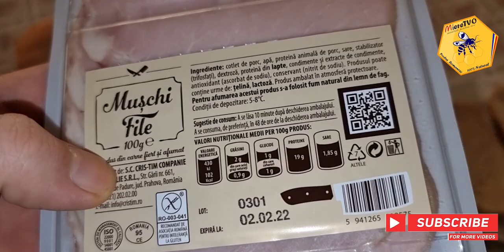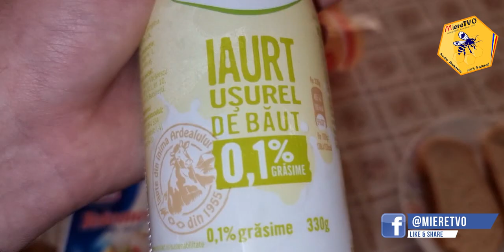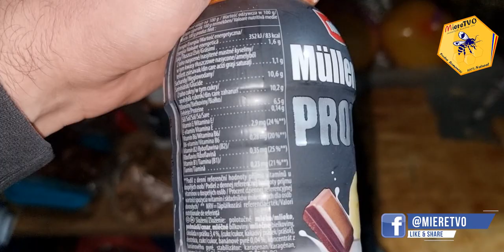CE MANANC CA SA SLABESC IN 2022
1. Daca vrei sa te faci URS trebuie sa vezi si celelalte clipuri de pe canalul MiereTVO​ din listele OTTOslabeste , OTTOmananca​ si
2. Poti sustine canalul MIERE TVO sa creasca printr-un like, comentariu, abonare sau distribuire.
3. Lasa un comentariu si promit ca il citesc si iti raspund.

1. Pulpa de Catina cu Miere